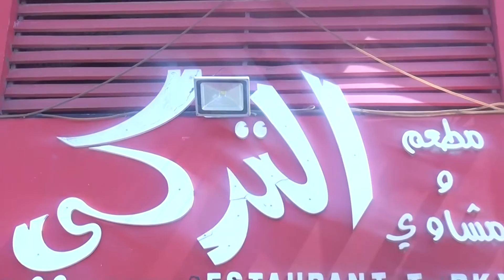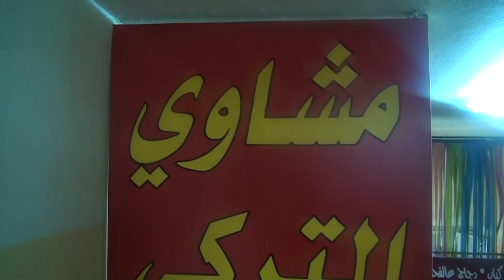كايد المليطي مطاعم التركي هذي بلدنا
تقديم: برهان حويطات
تصوير: محمد الخالدي
مونتاج: محمد صبحة
مخرج منفذ: محمد أبو جادو
إخراج: إبراهيم أبو جادو